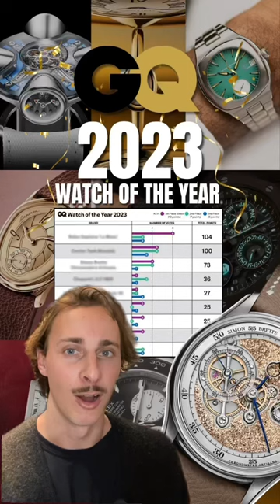GQ’s BEST Watches of 2023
GQ did a poll from watch collectors & leaders in the industry of which watches they thought were the best of 2023 and the picked these. From Chopard to MB&F, Rolex and Cartier, Audemars Piguet X Travis Scott Cactus Jack collab, Simon Brette, Berneron as well as Laurent Ferrier.